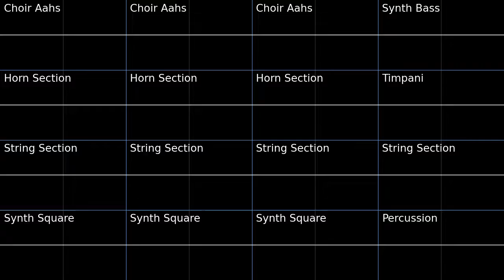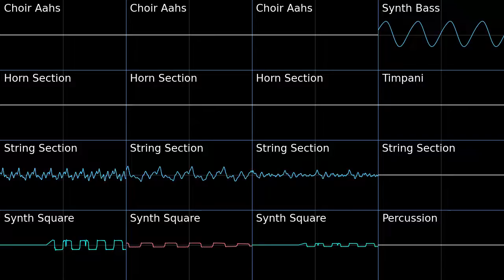PMD2 Deep Dark Crater Oscilloscope view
Oscilloscope view of Deep Dark Crater from Pokemon Mystery Dungeon Explorers of Sky.
The pitch blending makes it even more ominous
Free software used: